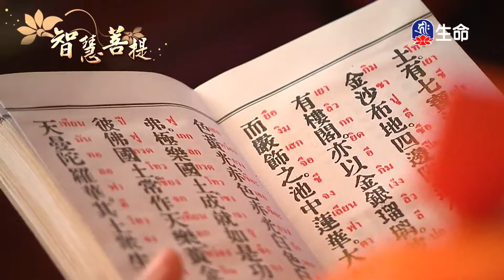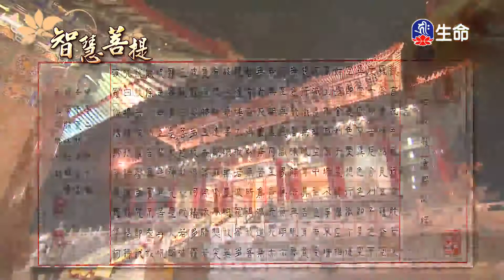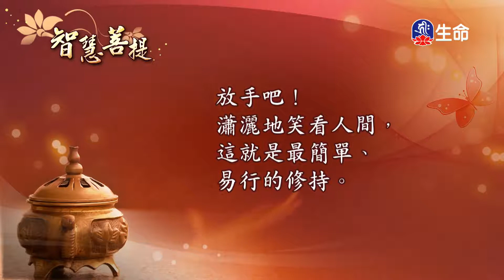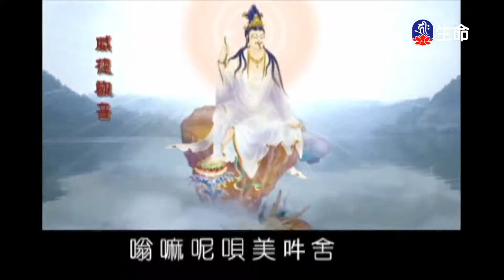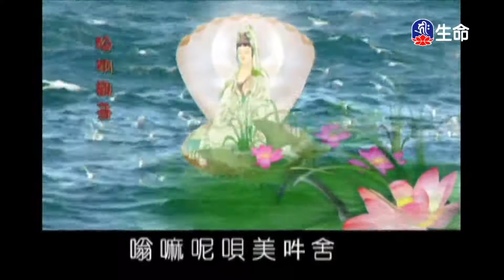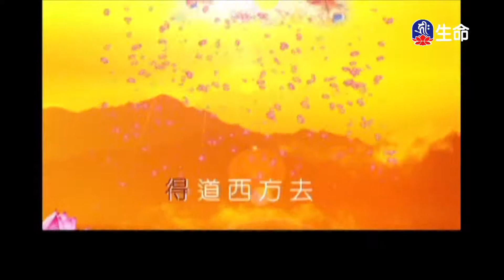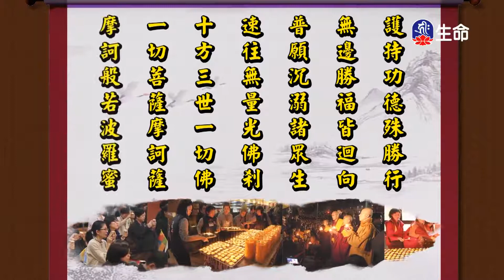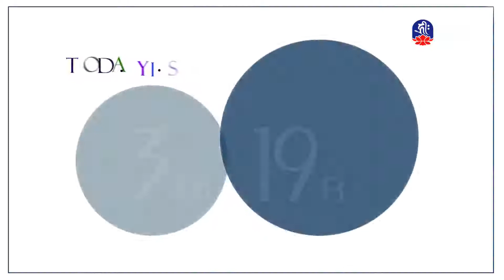智慧菩提(418)_智慧菩提_(lifetv_20220319_17:30)